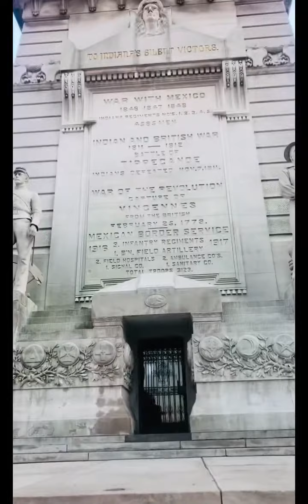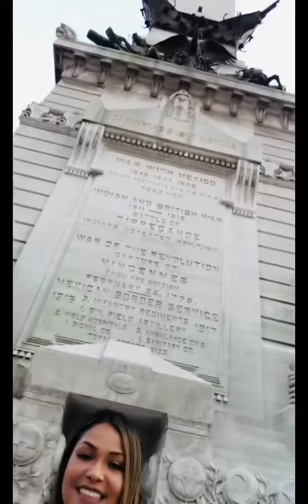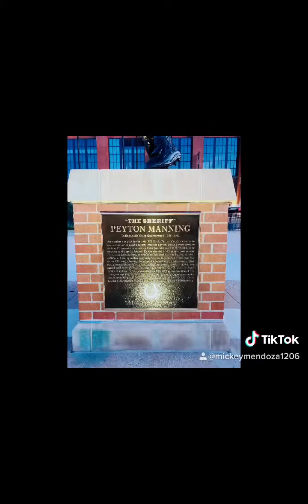5 TOP PLACES TO VISIT IN INDIANAPOLIS | MICKEY MENDOZA 🏎🌾🎬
Hey guys!!! The 5 Top places to visit in Indianapolis, video is finally up here in my Youtube Channel. Please go watch it and tell me which one you have visit already. Love you guys!